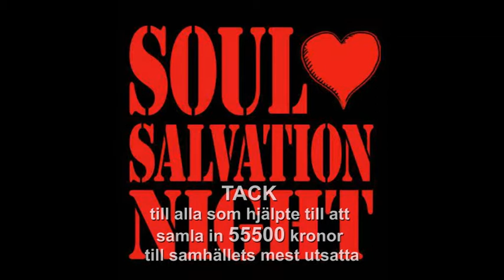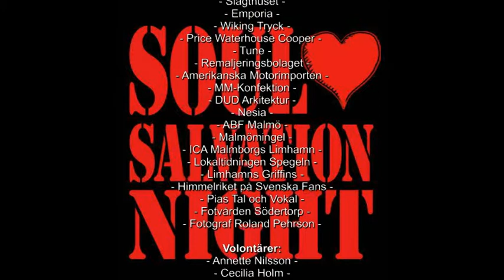Soul Salvation Night 2014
Ett medley från en kväll att minnas. Soul Salvation Night på Slagthuset i Malmö 22 november 2014. Husband Dr. Sly & the Recoveries. Gästartister i filmen är Andreas Pieplow, Bo Nilsson, The Irish Sidekick, Simon Andersson och Jenny Jonasson. Ett enormt stort tack till alla som kom och hjälpte oss att hjälpa. Totalt fick vi ihop 55500 kronor som oavkortat gick till Skåne Stadsmissions drift av Café David.